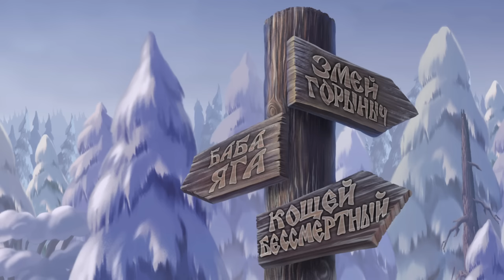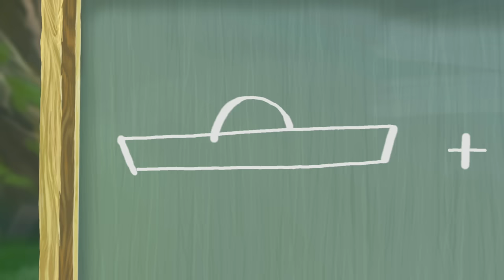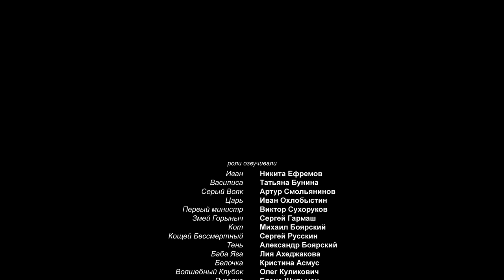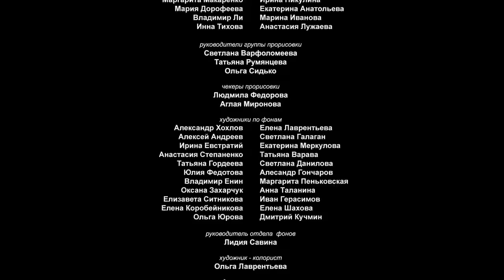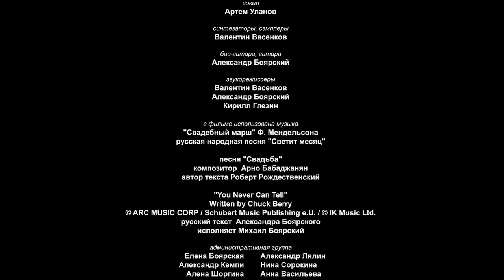Иван Царевич и Серый Волк (Мультфильм)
От создателей анимационных блокбастеров о русских богатырях: смешная и захватывающая сказка, где действуют герои, хорошо знакомые всем с раннего детства: Василиса Премудрая, Иван Царевич, Серый Волк, Баба Яга, Ученый Кот и другие официальные лица... В некотором царстве, в некотором государстве жила-была Василиса, царская дочь. И всем была хороша Василиса - и красива, и умна, да только замуж выходить не хотела, думала еще немного поучиться. Получить второе образование. И решил тогда царь выдать ее за первого встречного... которым оказывается Иван из соседнего царства... Но скоро сказка сказывается, да не скоро дело делается, не просто оказалось стать мужем царской дочки, нужно еще пройти сказочное испытание. И отправился Иван со своим помощником Серым Волком в путешествие по Тридевятому царству.

Снежная королева 3. Огонь и лед
Иван Царевич и Серый Волк. Все серии